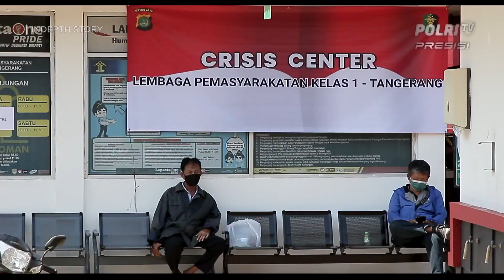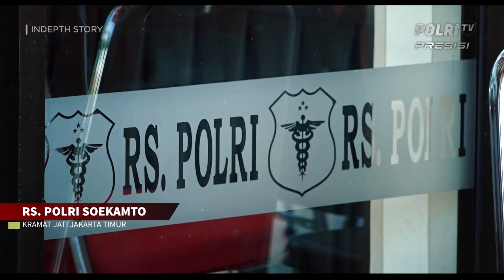Korban Api Ditengah Penghuni Lapas | INDEPTH STORY 3